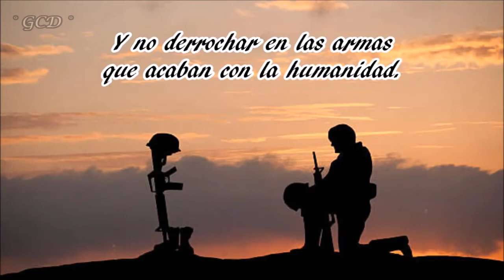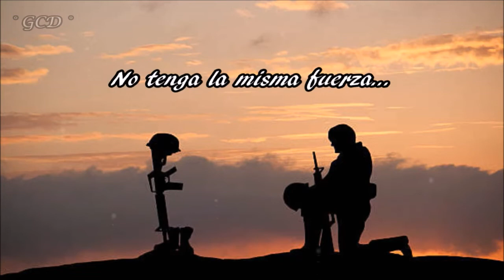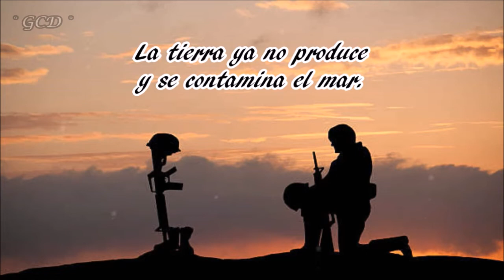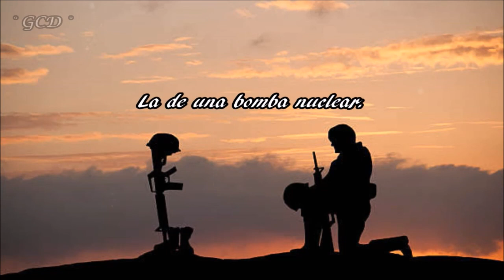Los Tigres Del Norte - Perdonen Mi Canto [Audio y Letra] 😌🕊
Aquí les dejo esta bonita canción de uno de los mayores exponentes del género grupero, claro, de "Lo Tigres Del Norte". 🇲🇽

"Perdonen Mi Canto", deja un bonito mensaje y aunque una canción, quizás no pueda hacer cambiar de pensar a los altos mandos, debemos tener en cuenta que el cambio empieza en nosotros y solo así, de a poco, podemos llevar a que el mundo sea un mejor lugar para todos. 😊🕊

Espero les guste el vídeo y puedan compartirlo.